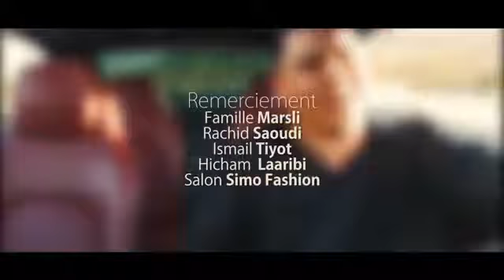Marsli*** had El Marsem*** Cover